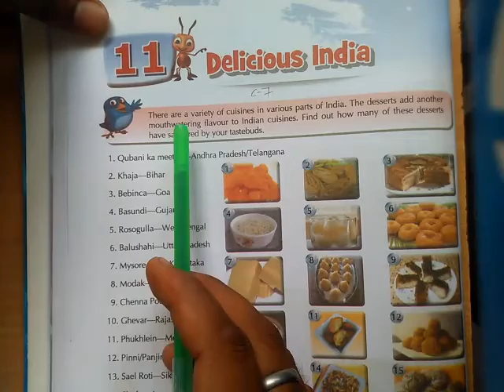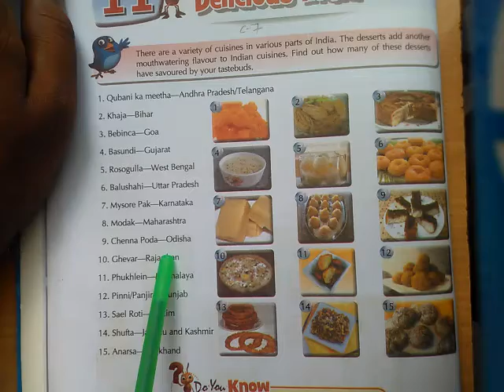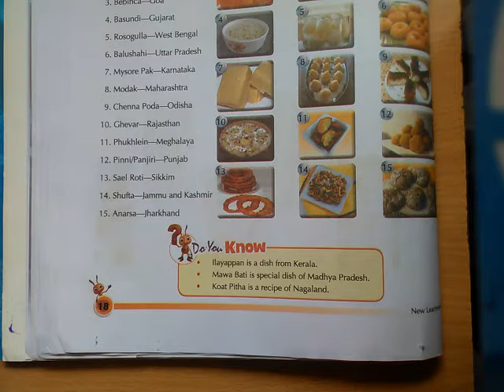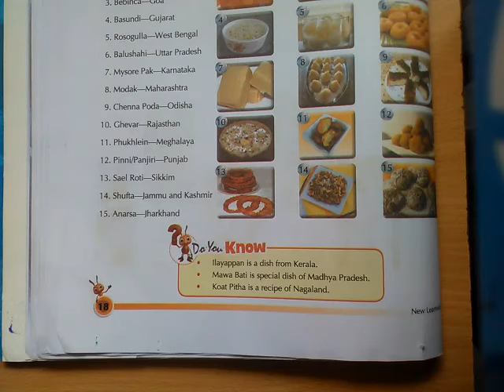G.K.,Chap - 11Delicious India,Class- 7